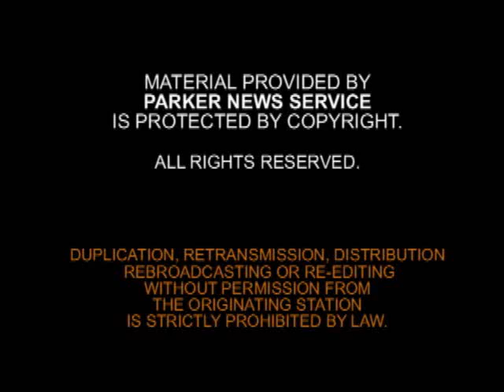DANGEROUS SUPPLEMENTS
DR CHAUDHARY on KSWB-TV  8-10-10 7am